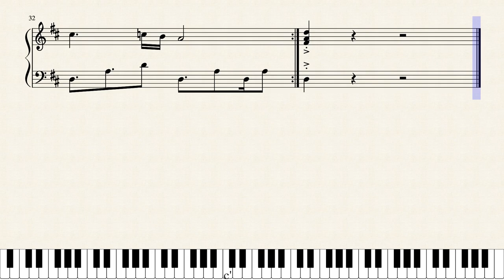Daisy Circuit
"Daisy Circuit" from Mario Kart Wii. Daisy Circuit has always stood out to me. Daisy didn't get many courses before this as she wasn't in a lot of Mario Karts before Double Dash. I really enjoy the setting for this one and the song behind it backs it up beautifully. I was inspired to do this as my 90th arrangement and I stand by it. Hopefully there will be more Mario Kart songs in the near future. I hope all of enjoy this arrangement.